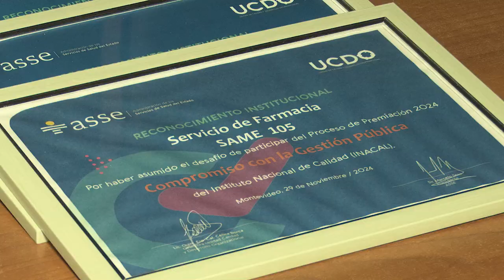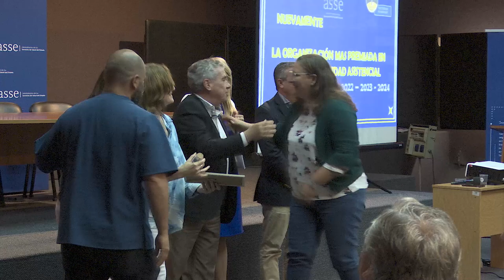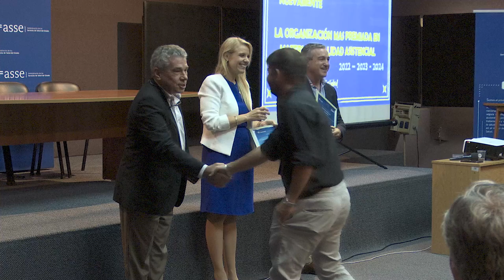ASSE FUE LA INSTITUCIÓN MÁS GALADONADA POR INACAL, INCLUSO CON EL PREMIO NACIONAL DE CALIDAD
Este viernes 29 de noviembre, se realizó en el Salón de Actos del edificio central, el Tercer Encuentro Institucional de Calidad. En la oportunidad, se destacó que ASSE fue la institución más reconocida por INACAL, con 14 galardones, incluido el Premio Nacional de Calidad, obtenido por el Hemocentro Regional de Maldonado.

El Presidente de ASSE, Marcelo Sosa, expresó que “solo tengo palabras de agradecimiento, felicitación y orgullo para nuestros equipos”. Subrayó que fueron 23 los servicios del organismo que se presentaron a los Premios del Instituto Nacional de Calidad, “no solo de Montevideo, sino de todo el territorio nacional.
Reflexionó que si bien existía una Unidad de Calidad, en esta administración se potenció, se le dieron nuevas herramientas y pasó a depender del Directorio, que fue un aliado más”.
Destacó que la calidad de los servicios brindados a los usuarios fue uno de los objetivos prioritarios de esta gestión, al tiempo que resaltó que el principal capital de ASSE son sus funcionarios, en todo el territorio nacional.
En tanto, la Directora de la Unidad de Calidad y Desarrollo Organizacional, Célica Borca, afirmó que “la calidad no es un objetivo en sí misma, sino un camino a recorrer, a construir día a día”. Se trata de “crear cultura organizacional y esa senda de transformaciones vale la pena”, ya que “ganan los usuarios, los equipos y la Salud en general”.
Asimismo, manifestó que las acciones que se han llevado adelante, “se han retribuido con logros y premios”.
Durante el evento, se entregaron reconocimientos a los 23 servicios de ASSE que se presentaron a los Premios INACAL.